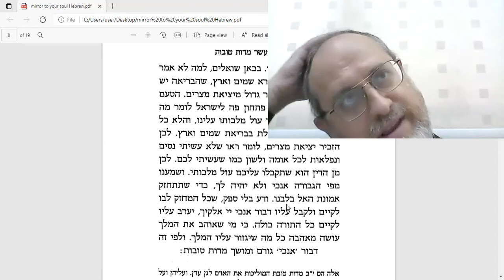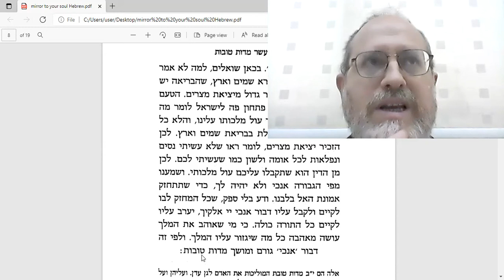mirror to your soul, part 1. Is Judaism too heavy on you?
BSD
WE continue reading the old manuscript. In this shiur, Rav Ashkenazi, the author, explains why "I am your God who took you out of Egypt" is the most important commandment in Judaism. Rabbi Teichtal the lecturer helps us find Judaism to be friendlier than what we may think it is.